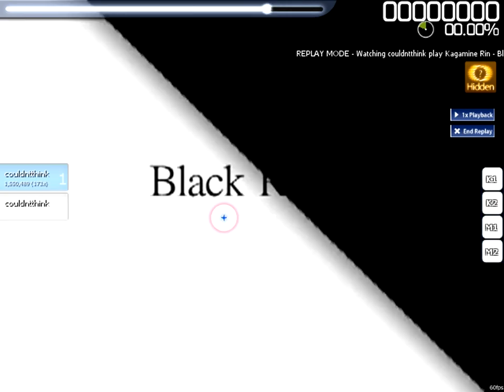[osu!] Kagamine Rin - Black Rebel [0108 Rebel] (HD mod)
Lonely worst spectator